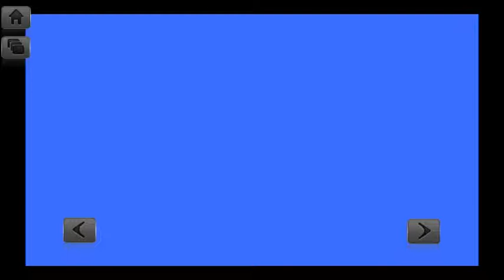§.11/14 (14 nov 2013) tema: dipendenti comunali - Solopaca asso-consultazioni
§ Consultazione delle associazioni comunali, forma di partecipazione diretta alla formazione del bilancio preventivo, prevista dalla statuto comunale di Solopaca.
§ giovedì 14 novembre 2013 ore 16:00, assemblea, con le associazioni solopachesi, insieme all'assessore al bilancio ed altri rappresentanti dell'amministrazione, presieduta dal Sindaco Antonio Santonastaso.